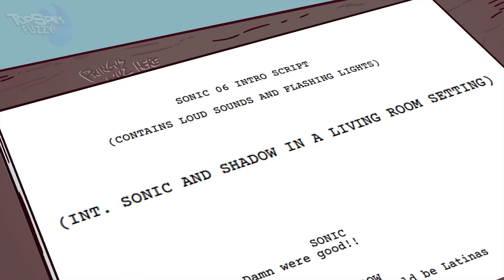The Gang Plays Sonic 06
Join the Shenanigoonz as we struggle through one of the best (worst) games ever made!

The Gang
 @Lythero @Thatsthemixup @PaperBoxHouse  Me C: